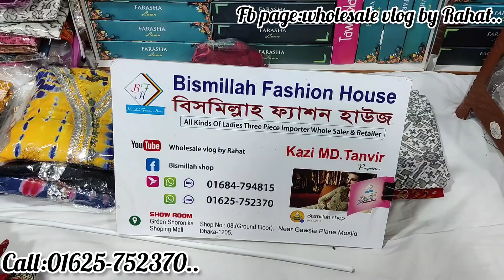original indian joypuri print three-piece in wholesale price.পাইকারিতে ইন্ডিয়ান জয়পুরি জামা কিনুন।